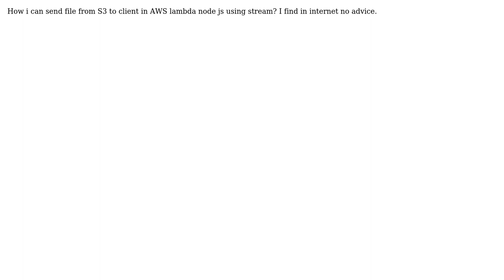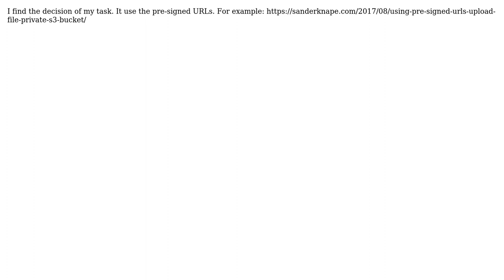AWS Lambda & Node: Send data from S3 to client with stream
With thanks & praise to God, and with thanks to the many people who have made this project possible! You are responsible for your own actions.